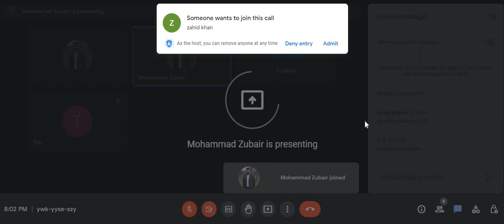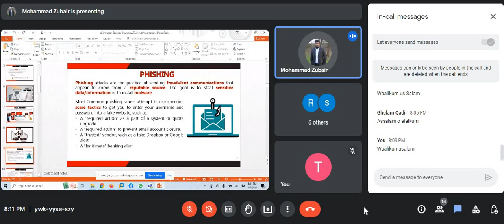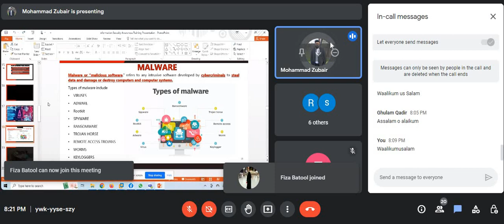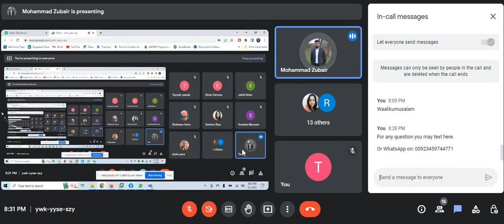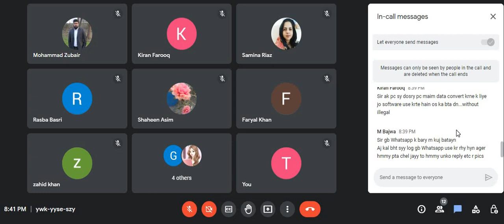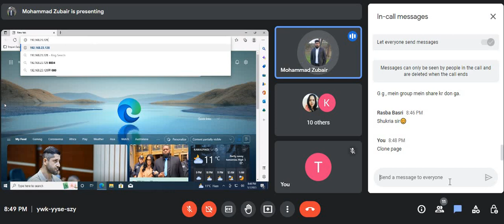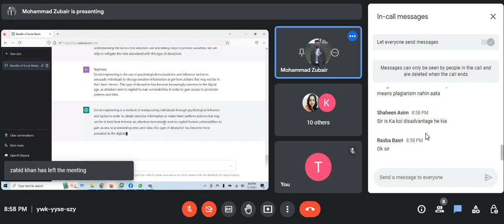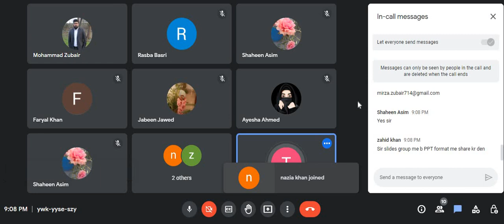Cyber Security || Information Security Awareness || What is ChatGPT? || Secure yourself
It's the recording of the webinar held on 07 January, 2023.

Important points covered in this webinar are:
Information Security Awareness
Cyber Security
Phishing and Vishing
Malware
Fake web pages
Password cracking
How to create a strong password